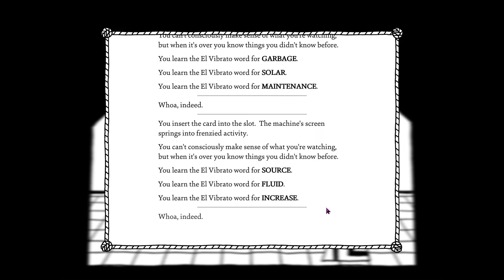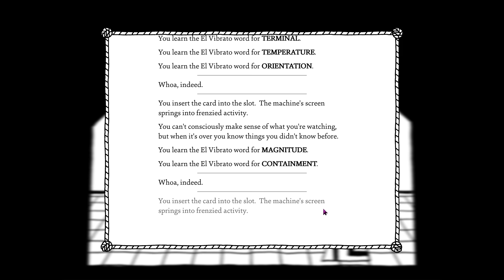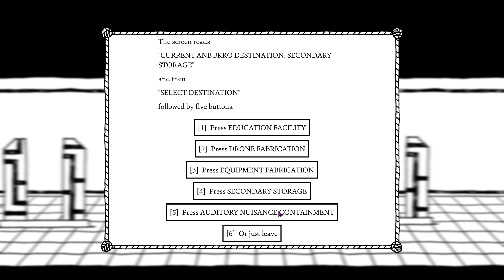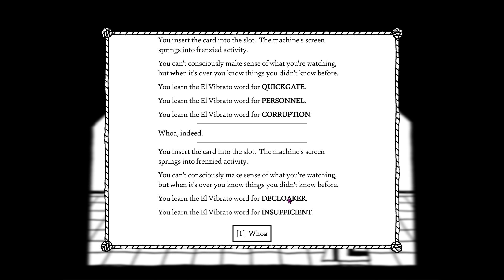DIVERGENT PATHS | West of Loathing | 26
Endcard Animation:
"Amitai Angor AA VFX"